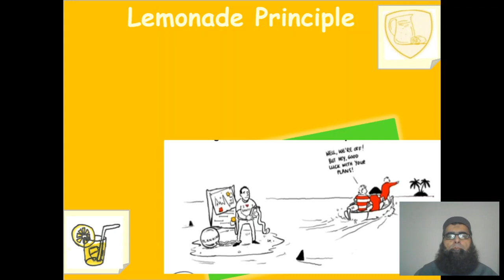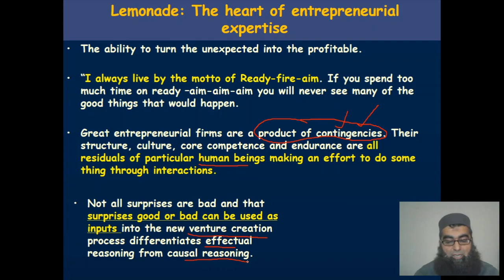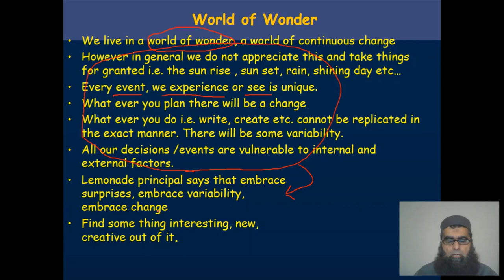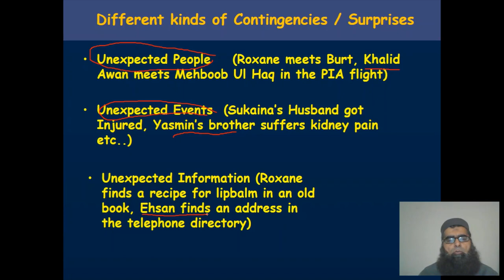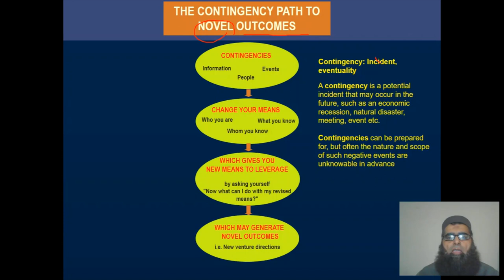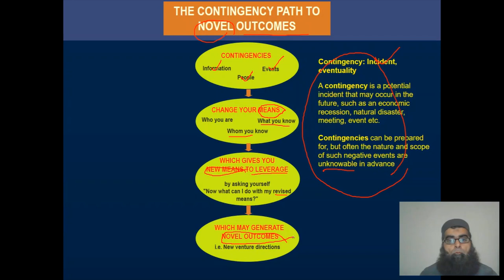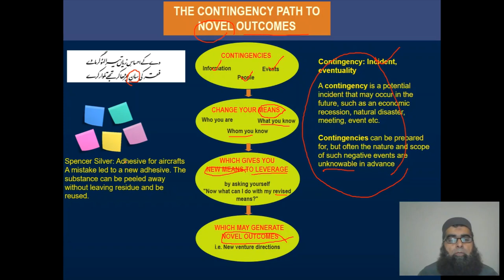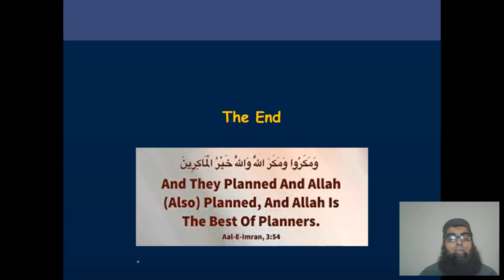Lemonade Principle Urdu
This video describes the Lemonade Principle in Urdu